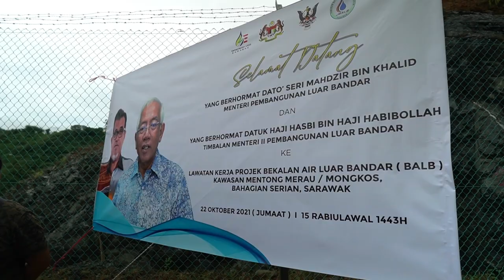Lawatan Kerja YAB Dato' Seri Dr. Mahdzir bin Khalid ke Projek Bekalan Air Serian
Lawatan Kerja YAB Dato' Seri Dr. Mahdzir bin Khalid, Menteri Pembangunan Luar Bandar dan YB Datuk Hj. Hasbi bin Habibollah, Timbalan Menteri Pembangunan Luar Bandar ke Projek Bekalan Air Persekutuan di Serian, Sarawak

Upacara ini turut melibatkan Menteri Utiliti Sarawak, YAB Dato' Sri Dr. Stephen Rundi anak Utom, YAB Datuk Amar Michael Manyin Jawong, Menteri Pendidikan, Sains dan Teknologi Sarawak yang juga merangkap ahli DUN Tebedu, Setiausaha Tetap Kementerian Utiliti Sarawak, YBhg. Dato' Ir. Alice Jawan, Pengarah Bekalan Air Luar Bandar Sarawak, YBhg. Ir. Chang Kuet Shian dan Jurutera Air Bahagian Serian, YBhg. Cik Qairuniza binti Roslan.